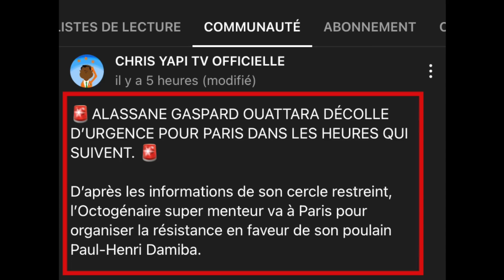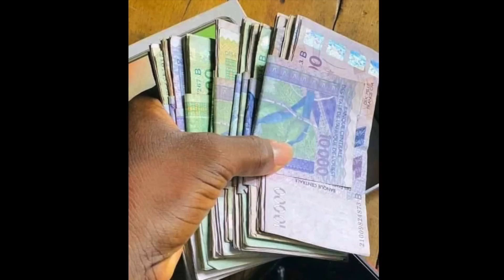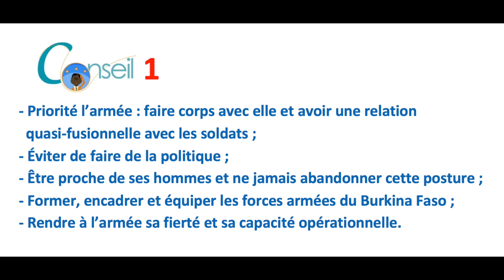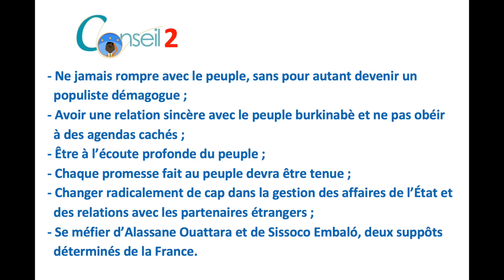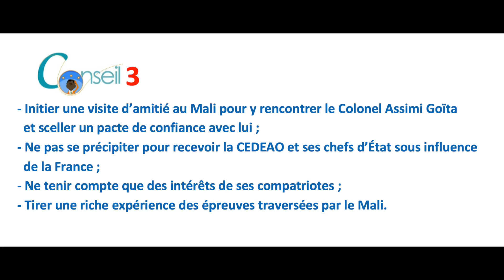EMBALÓ VOYAGE EN URGENCE POUR PARIS : IL DOIT RENCONTRER MACRON POUR PARLER DU BURKINA FASO.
Chers membres du MPSR et Cher peuple burkinabè,
Écoutez attentivement ce que je vais vous dire et qui est la stricte vérité.
1- Je vous ai dit qu’Alassane Ouattara avait décollé urgemment pour Paris. Cette information s’est avérée authentique.
2- Je vous informe aujourd’hui qu'Umaro Sissoco Embaló en sa qualité de président en exercice de la CEDEAO va rencontrer dès demain, 3 octobre 2022, le Président français Emmanuel Macron. Il s’y rend pour solliciter les avis et orientations de l’Élysée sur la gestion de la crise burkinabè par la CEDEAO et sur la manière dont Paris pourrait s’impliquer afin de reprendre la main dans son ancien pré-carré.

Voir d’autres vidéos en lien celle-ci :

- FACE À LA GUERRE QU’ALASSANE OUATTARA ET LA CEDEAO S’APPRÊTENT À MENER CONTRE LE PEUPLE BURKINABÈ : VOICI LES CONSEILS DE CHRIS YAPI AU LIEUTENANT-COLONEL DAMIBA ET À SES AMIS

- GASPARD-DIEUDONNÉ ALASSANE OUATTARA ALIAS LE CHAMEAU DÉFIE LA RUSSIE ET SE RANGE OFFICIELLEMENT DU COTÉ DE L’UKRAINE

- LES ACCORDS QUI ONT SOUTENDU LA DÉMISSION DU COLONEL DAMIBA. LA CEDEAO VEUT S’INVITER À OUAGA DÈS LE 3 OCTOBRE 2022 POUR ÉTRANGLER LE CAPITAINE TRAORÉ IBRAHIM

- LE CAPITAINE IBRAHIM TRAORÉ OBTIENT LE SOUTIEN DE TOUTE LA CHAINE DE COMMANDEMENT DE L’ARMÉE BURKINABÈ -

- LE PEUPLE BURKINABÈ A DÉCIDÉ DE NE PLUS QUITTER LA RUE JUSQU’À LA DÉFAITE TOTALE DE DAMIBA, ALASSANE OUATTARA ET LA France

- LE COLONEL DAMIBA A FUI POUR SE CACHER CHEZ LES FRANÇAIS ET PRÉPARE LE MASSACRE DU PEUPLE BURKINABè

- LE COLONEL DAMIBA, LE BON PETIT DE GASPARD-DIEUDONNÉ OUATTARA ALIAS LE CHAMEAU, EST TOMBÉ. BYE-BYE … BON DÉBARRAS !

- RÉTRO JANVIER 2022 - VOICI LES CONSEILS DE CHRIS YAPI AU LIEUTENANT-COLONEL DAMIBA ET À SES AMIS